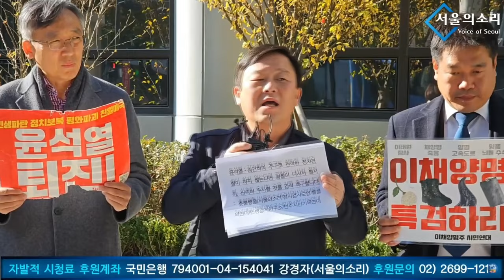경찰을 믿어보자..! 윤석열 김건희 김영선 중대범죄 고발장 제출!